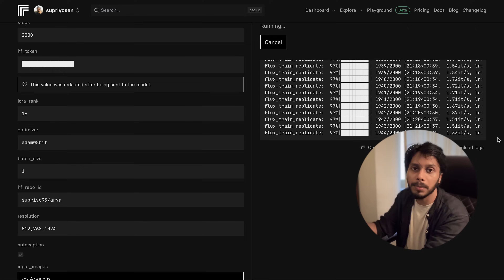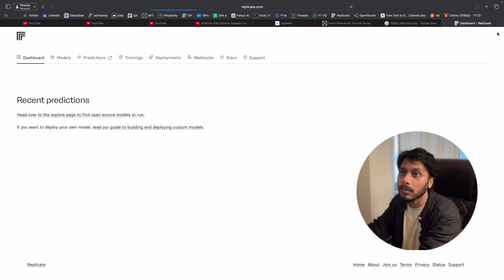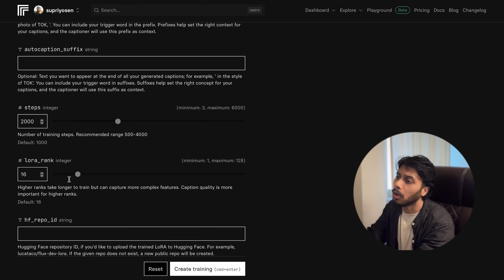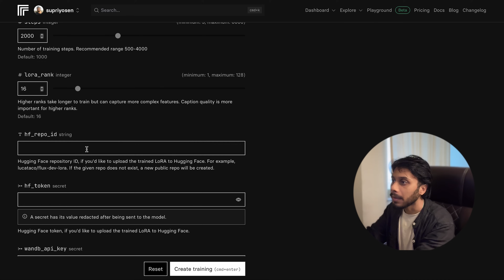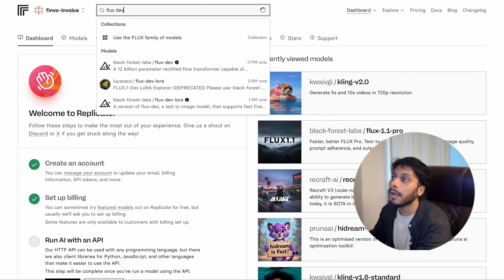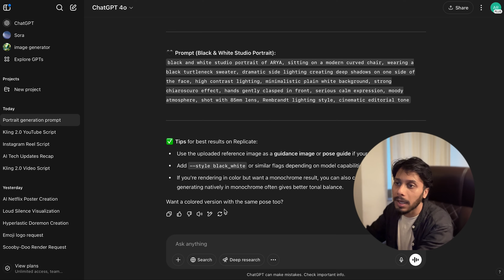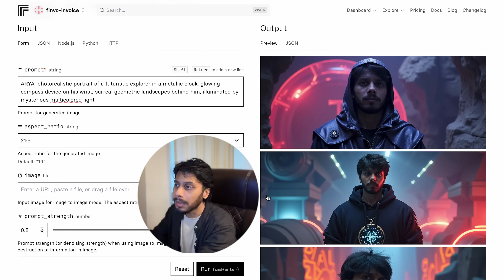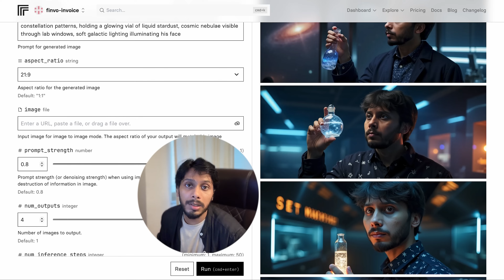Trained an AI to Clone My Face – Here's Exactly How I Did It | Very Simple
I trained an AI model on my face using just 30 images — no code, no GPU, just a smart tool called Replicate with LoRA.
In this video, you'll learn:
* How to prep your training images
* How to use Replicate’s LoRA trainer
* How to generate realistic images that look exactly like you
* Why this is game-changing for creators, designers, and AI lovers
If you're into AI image generation, custom avatars, or cloning yourself with AI, this guide is made for you.

⏱️ Timestamps:
00:00 – Intro
00:31 – Image Dataset
01:02 – Why Variety Matters
01:32 – Setting Up Flux LoRA
02:03 – Uploading Your Data
02:40 – Training Setup
03:10 – Training Starts
03:50 – Wait Time
04:25 – Using the Trained Model
05:10 – Image Results
06:00 – Prompt Tips
06:40 – Final Thoughts

AI face cloning tutorial
how to clone your face with AI
AI tutorial 2025